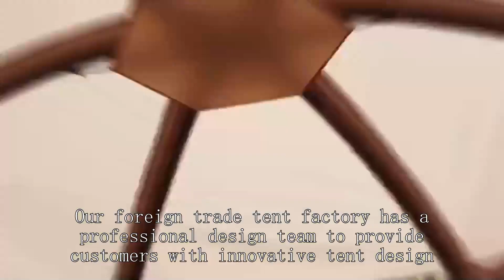Winter hunting tent Wholesaler China High Quality Cheap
Dome tents factory BEIFEITE  Company
high-altitude tent factory,
white duck 14x16 wall tent,
mountain warehouse tent review,
campros cp tent-6-person-camping-tents,
vidalido instant cabin tent xl,
14 person tent ozark trail,
all season tents,
bisinna 2 man camping tent,
tents with ac ports,
laboratory budget,
8-10 person tent
winter camping without a tent,
msr zoic 2 tent,
4 season tents,
photography light tent,
tent safety,
fishing pole buying guide,
safety tips for camping,
tent footprint or not,
best tent trailer 2023
camping tent wholesale market delhi,
timber ridge glamping tent,
4 person tent review,
smallest tent when packed,
dome tent setup,
blow up tent house for camping,
empty rv tanks at home,
pop up dressing room tent,
best travel rods for fishing,
large family tent factory,
ko-on pop up beach tent for 4 person,
how to wet plate photography,
disaster relief worker,
hunter tent,
diy hunting tent,
hdt tent,
tips for setting up a vendor booth,
dome tent for wedding,
camppal 2-3 persons four seasons freestanding backpacking tent,
ccrv uk,
how do you put a pop up tent down,
tent house in india,
recommended tents for camping
mountain hardwear trango 4 tent review,
vw transporter mobile office,
best backdrop for clothing photography,
kinetic consulting plate carrier,
tent hospital,
tents that fit in a backpack,
double duty utility camping trailer
wholesale fishing rod,
cheap hot tent review,
alto tr1 - one person ultralight tent,
nemo kodiak 2 person tent,
wonderland 4 tent rei,
tent fabric,
coleman tent 12 person,
8 person hot tent
rv office conversion,
two person tent review,
trailer tent camping,
automatic tent manufacturer,
6-8 person tent,
how to make indian tent,
quest peak 10 person cabin tent,
tent house charpai price,
coleman tent 1 person,
waterproof tents for camping
bicycle tent,
duck hunting lodge tour,
duration health vs jase medical,
utility tent,
tent house price in india,
stargazing cherry springs state park,
coleman darwin 4 man tent,
hi gear tent,
4 person tent reviews,
2 person camping tents,
vidalido indian style pyramid tent,
tommy bahama sun shelter,
backpacking tent wholesaler,
utility wagon uline,
the tentas tent reviews,
how to set up a campmaster tent,
temu distribution center,
hiking tent 2 person,
outwell cloud 3 tent,
msr front range tarp,
kzm dome tent,
blow up winter tent,
ceiling tent cloth price,
festival dome 2 man tent,
roof top tent yakima,
mountain warehouse pop up tent,
cabanon manga trailer tent,
guide gear teepee tent 14' x 14',
fishing tent,
rear tent for van,
wakeman pop up tent folding,
heavy duty canopy tent,
shipping a fishing pole,
6 person winter tent,
tarptent double rainbow setup,
x mid 2 tent,
6 person tent review,
emergency rescue part 2,
6 person tent,
two person hiking tent,
four-season tent wholesaler,
amazon 8 person tent,
rue porter wholesale prices,
best choice 10ft offset umbrella,
army wash rack,
woods prospector 6 person tent
8x6 sun shelter,
tunnel tent 8 person,
camping tent manufacturer,
shop sunshade,
airbnb false damage claim,
winter camping 4 season tent,
free spirit recreation hub tent,
exploration tempo,
fishing wholesale market,
hunting trophy lodge,
emergency rescue tent supplier,
how to store tent guy lines,
daiwa mission overnighter fishing brolly,
selling at trade shows,
dome tent manufacturers,
collapse pop up tent,
blow up a frame tent,
how to pitch tent in rain,
4 man tents,
emergency ride and shelter setup,
canvas bell tent with stove,
rbm tent review,
indian-style tent factory,
rei 2 person tent half dome,
what is hot tent camping,
camping in a wall tent,
altitude tent review,
packing up a pop up tent,
kzm tent review,
camping tent azad market,
6 berth trailer tent,
fishing accessories shop,
conway trailer tent setup,
white canopy tent,
tent camping site set up,
arctic tent camping,
two room tent for camping,
davis tent and awning,
indian-style tent wholesaler,
roof top tent manufacturing,
coleman 10p instant up darkroom tent setup,
cabin tent with stove,
finding rv dump stations,
best fishing tent,
velo hiking tent,
glamping in a bell tent,
kiosk waterproof,
daiwa pacific sportfishing,
camping gear wholesale,
cal sheets fishing reels,
hinterland dome tent 4 person,
pop up tent with walls,
how to set up a 4 person dome tent,
big agnes tent floor protector,
backpacking tent factory,
nemo switch tent review,
e bike camping,
roof top trailer tent,
msr access 3 tent review,
the get out a frame tent,
woods 6 person tent,